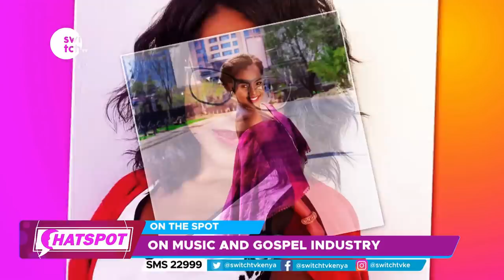Joyce Omondi opens up about her relationship with Waihiga Mwaura